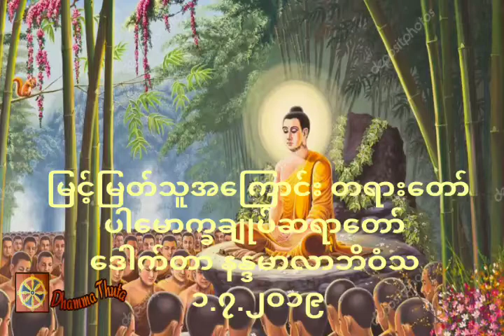မြင့်မြတ်သူအကြောင်း တရားတော်၊ပါမောက္ခချုပ်ဆရာတော် ဒေါက်တာ နန္ဒမာလာဘိဝံသ (၁.၇.၂၀၁၉)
တရားအသိတိုးပွားကြစေရန် နာယူကြပါ။